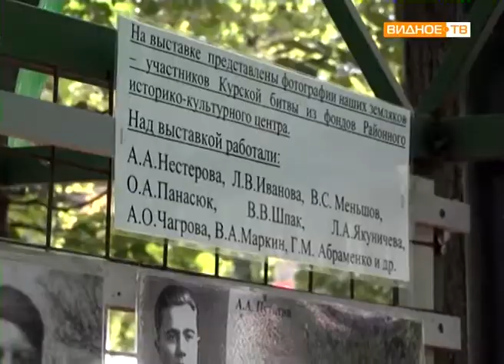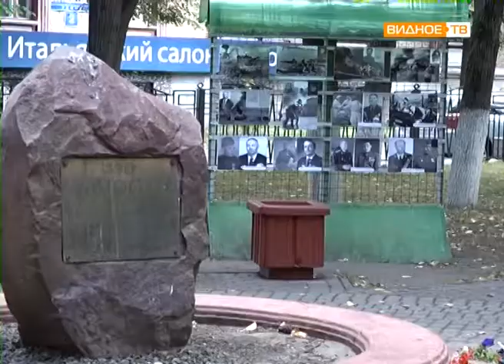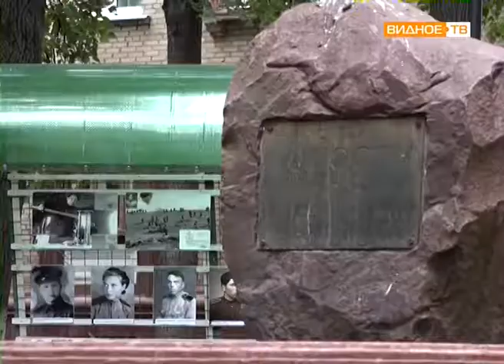"Страницы истории" - выставка, посвящённая 75-летию победы в Курской битве